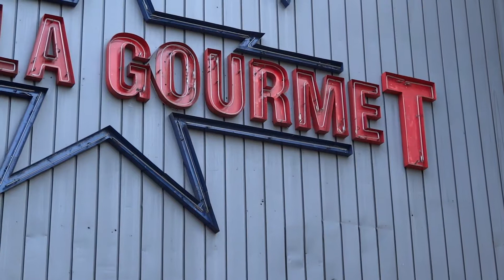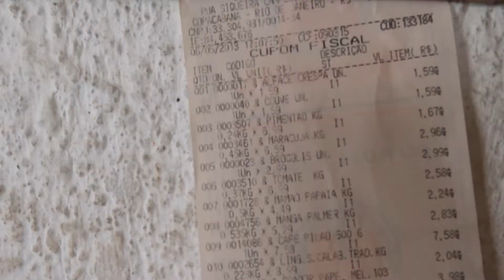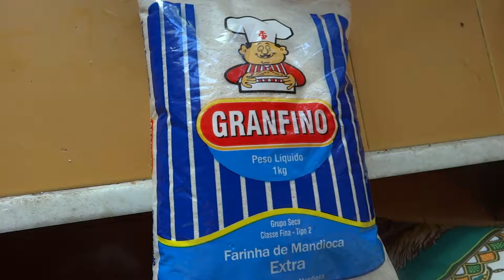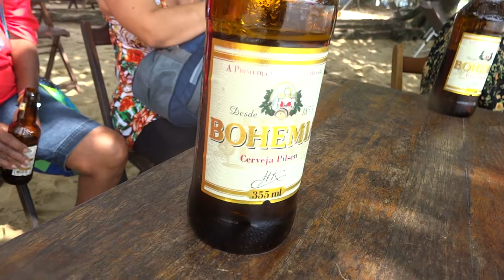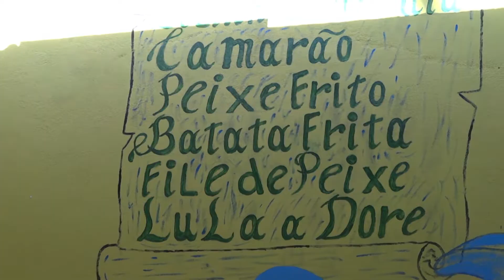Brazil - April 2013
Lee and I visit Rio and Jaguanum and around